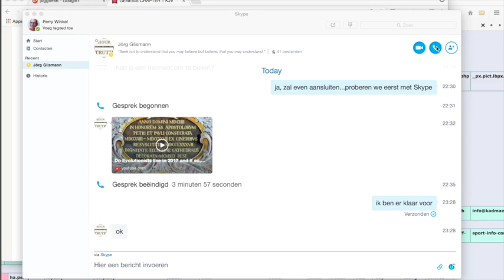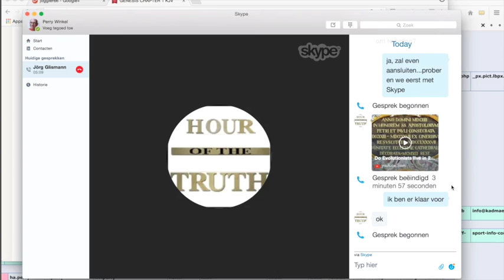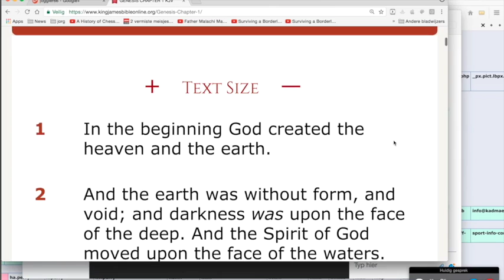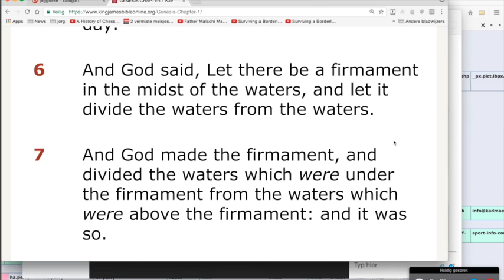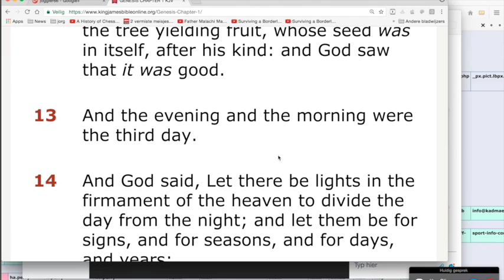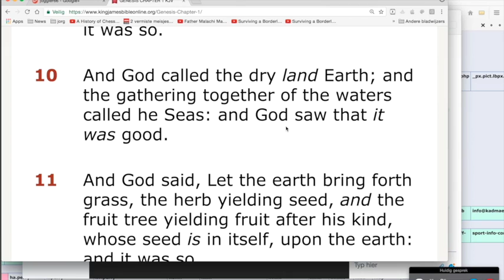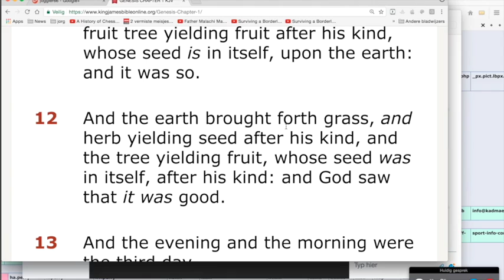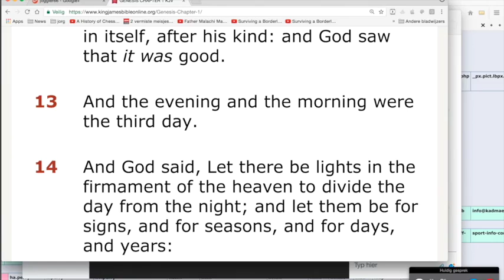Nieuws244 Bijbellezen met Jörg et al. Genesis 1 v8 tot 13